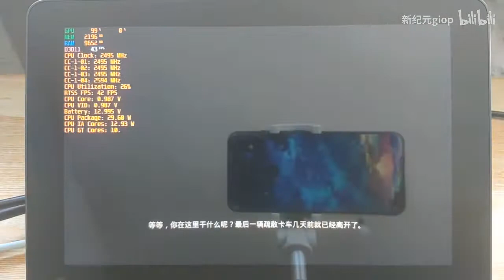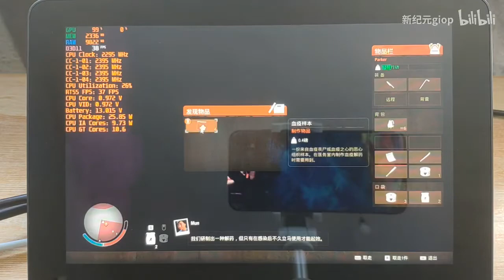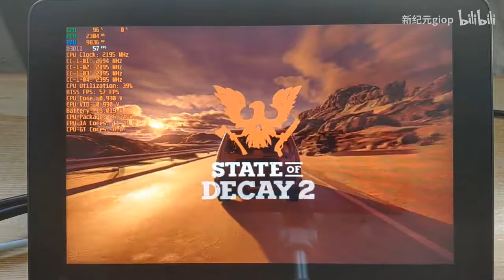HD 720P GPD WIN MAX high medium effects State of Decay 2:Juggernaut Edition 30-40FPS, 25W TDP